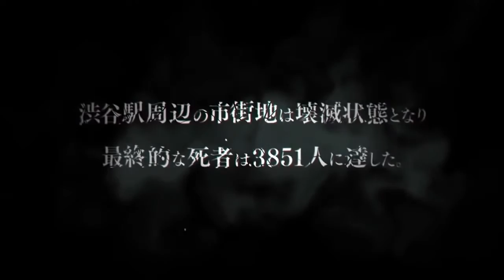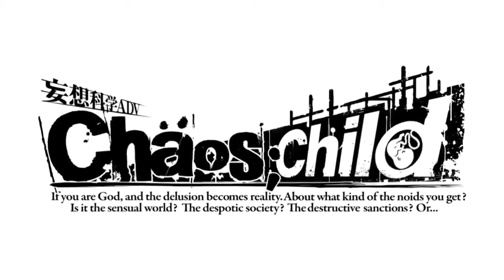CHAOS CHILD Trailer #1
Chaos;Child is an adaptation of the video game of the same name, and is produced at the animation studio Silver Link. It is directed by Masato Jinbo, who also is in charge of the series composition, while Kazuyuki Yamayoshi is the chief animation director and handles the adaptation of the character designs from the game into an animated medium. The music is composed by Takeshi Abo and Onoken; the former also composed the music for the Chaos;Child game. The opening theme song, "Uncontrollable", is performed by Kanako Itō, while the ending theme, "Chaos Syndrome", is performed by Konomi Suzuki. The main cast members from the Chaos;Child game are reprising their roles for the anime, and are joined by new actors for other characters